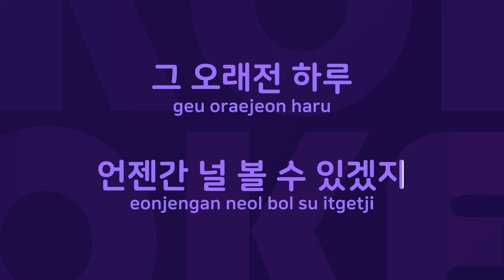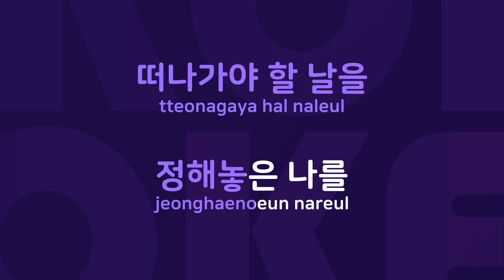어제 : Originally Performed By 유노 Karaoke Verison